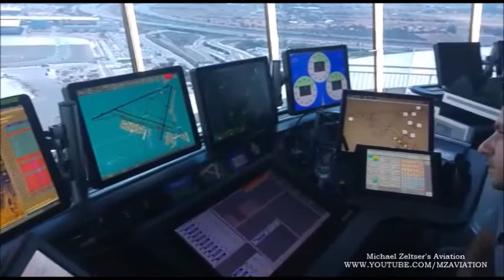הצצה למגדל הפיקוח החדש בנתב"ג - New, highly advanced control tower at Ben Gurion Airport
The new tower is taller, more sophisticated, and has a broader range of sight. Authorities hope that it will aid in efficiently and safely directing the massive amount or air traffic that is expected to go through the airport in the summer months.

הצצה למגדל הפיקוח החדש בנתב"ג כולל המראה של מטוס אל על ממסלול 26. מגדל הפיקוח החדש גובהו 100 מטרים הוא מהגבוהים והמשוכללים במזרח התיכון.